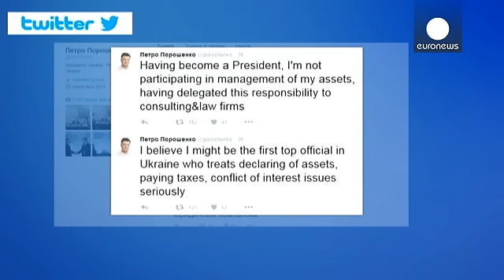Poroshenko defends offshore assets amid 'Panama Papers' leak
Ukrainian President Petro Poroshenko said on Monday (April 4) he'd done nothing wrong, after "lawmakers called for an investigation" into allegations he used an offshore firm to avoid tax.

He is cited in the so-called Panama Papers as having set up a company in the Virgin Islands for his confectionery business, Roshen, in August 2014.

Poroshenko said on Twitter he had handed over management of his assets to consulting and law f…